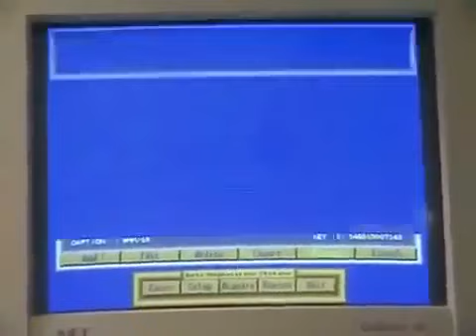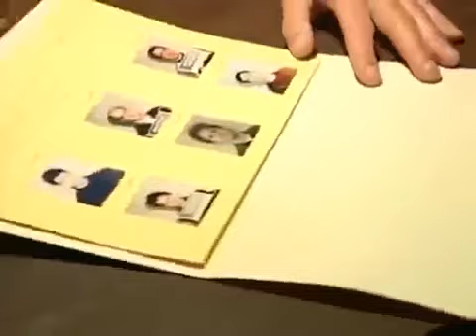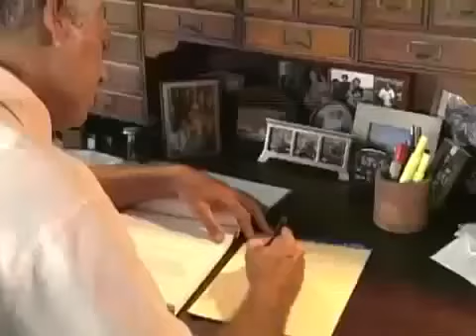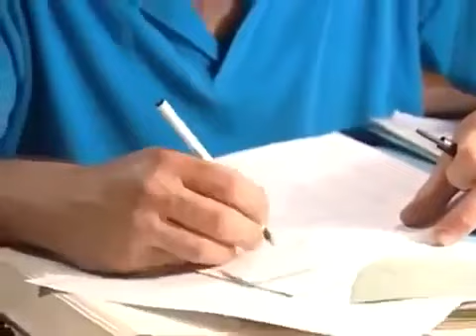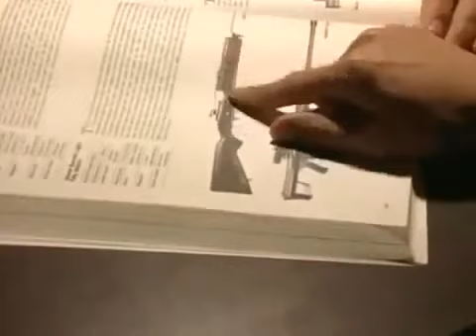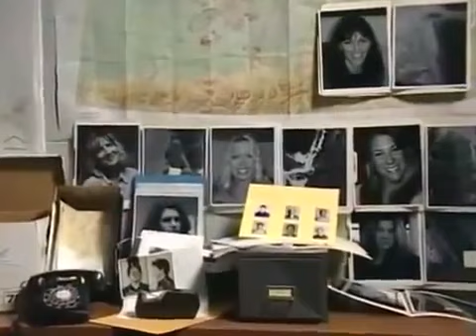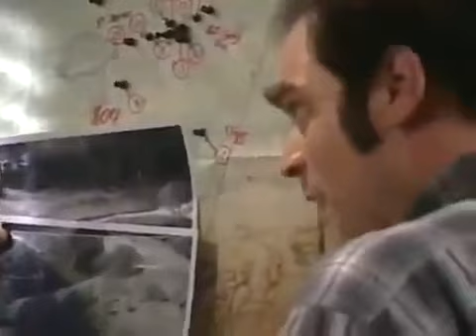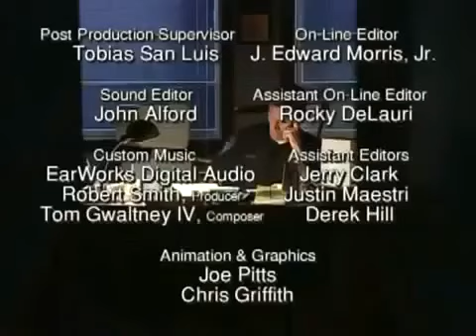Robert Hansen Alaska's Serial Killer Crime Documentary YouTube